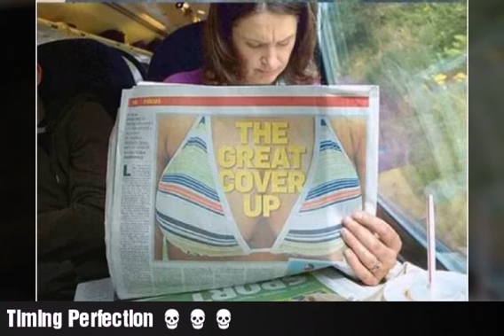Timing Perfection 💀💀💀💀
Awesome People Always brings you Smile on your Faces With Best Of Right Moment and Perfectly timed Awesome Pictures and Photos Compilation 👏✊👍👏✊👍